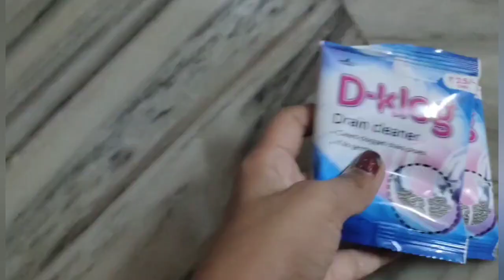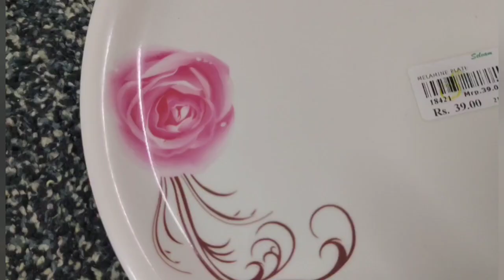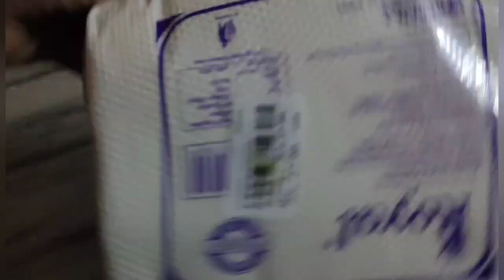🛒Shopping Haul🛒 /Plates/Storage Baskets And More/KAVYA'S VLOGS / In Tamil/Kavya Dharshini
Hi Everyone
Todays Video Will Be  A 🛒Shopping Haul🛒 With A Lot Of Interesting Things So Make Sure You Watch Till The End .And If You Want A Super Fun Vlog With A  Lot Of Exciting Things Then Make Sure That You Are Subscribed And Then  Comment Done  In The Chat Box Bellow